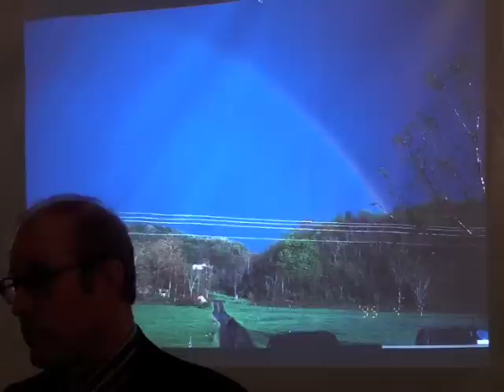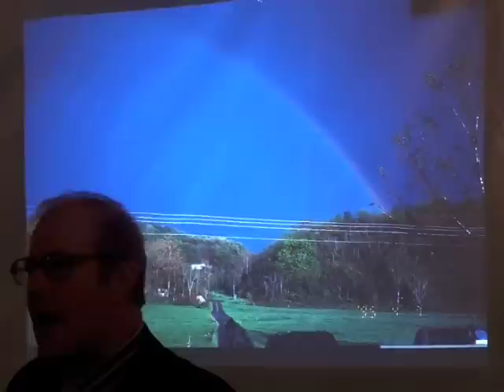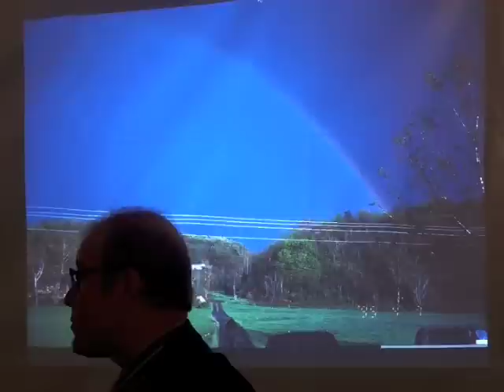Joel Salatin on Localization Part VIII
Join Joel Salatin in San Mateo County, California as he provides an example of how to mimic nature to provide for human needs without compromising biodiversity.